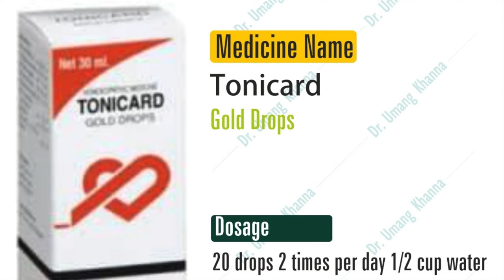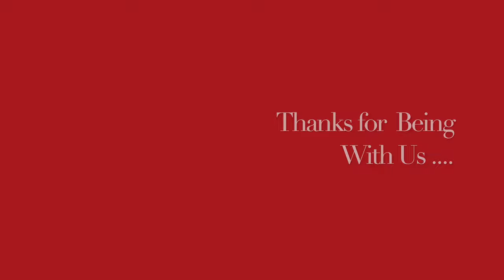हाई ब्लड कोलेस्ट्रॉल || High Blood Cholestrol || Natural homeopathic remedies with symptoms